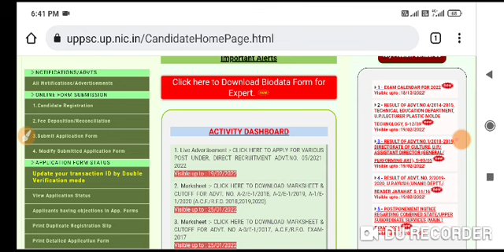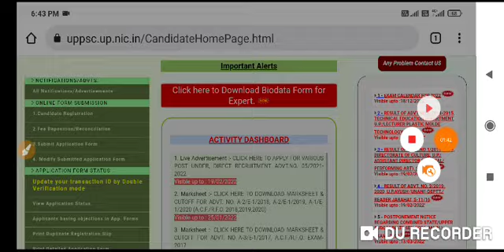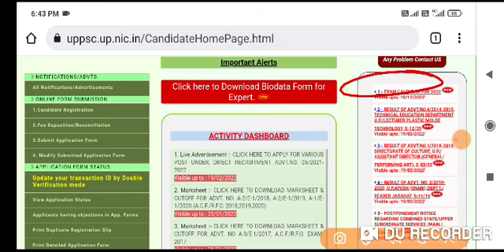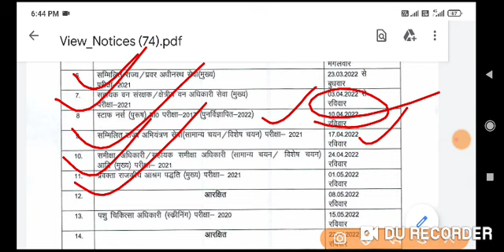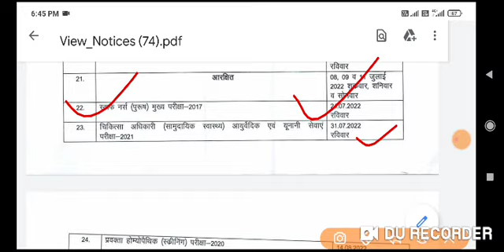Big Breaking News@2021 UPPSC NEWS !!आयोग PCS 2021MAINS POSTPONED !! नई परीक्षा कैलंडर जारी किया **